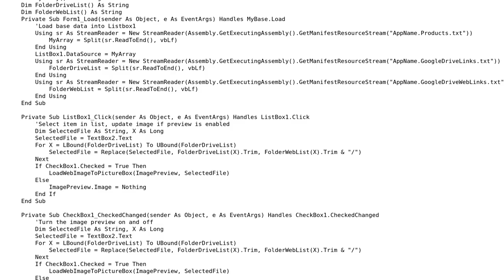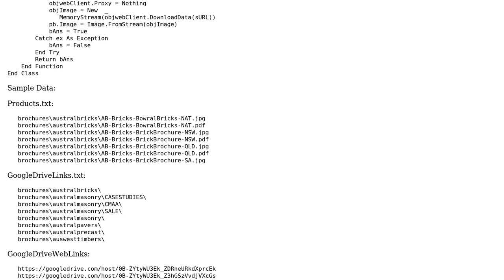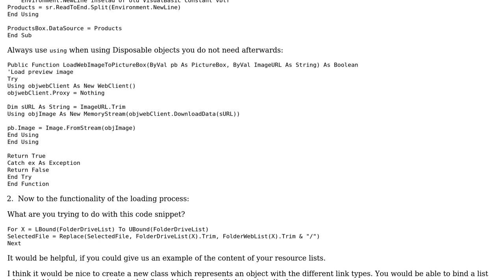Code Review: Generate URLs for images hosted on Google Drive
With thanks & praise to God, and with thanks to the many people who have made this project possible! | Content (except music & images) licensed under CC BY-SA | Music | Images & others | With thanks to user RamNow user Jamal user Dan Donoghue and the Stack Exchange Network Trademarks are property of their respective owners. You are responsible for your own actions.